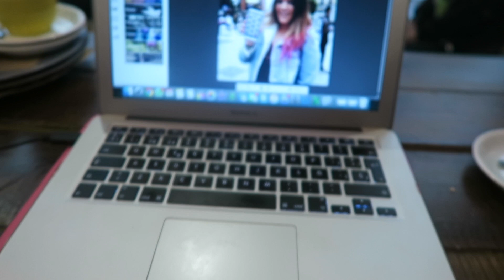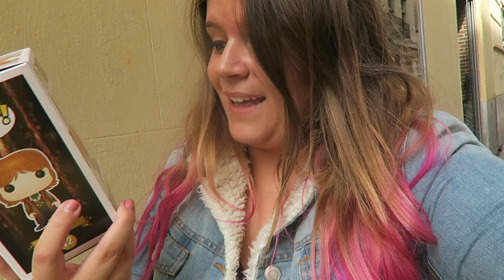EL SOMBRERO SELECCIONADOR DICE QUE SOY DE ...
28045 (Madrid)